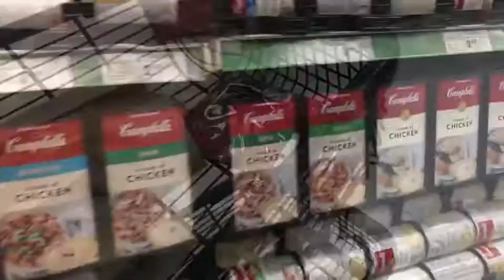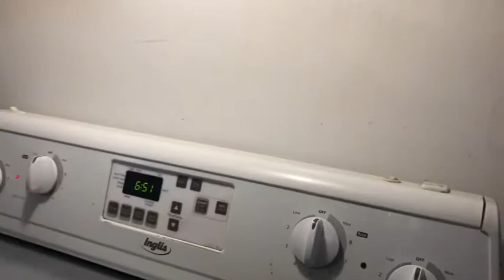Cook with us ; beef stew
Hey guys welcome back to a video today’s video will be us making beef stew hope you like the video and enjoyed it subscribe like comment and click the bell for more notifications videos every day